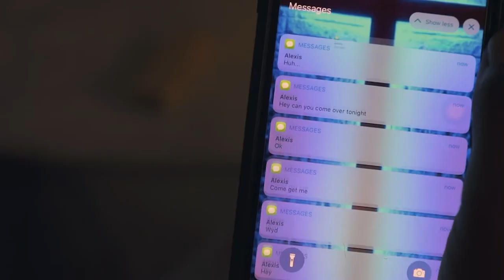Nuvo Shawn - All Over The Place (Official Music Video)